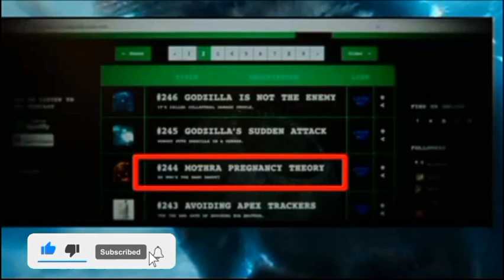Every Titan In Godzilla X Kong The New Empire Discussion In Hindi